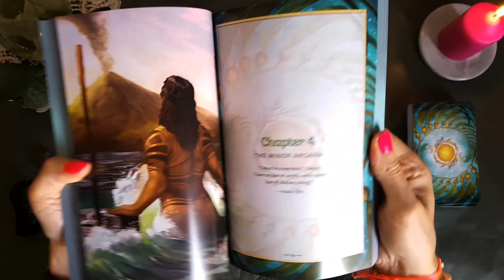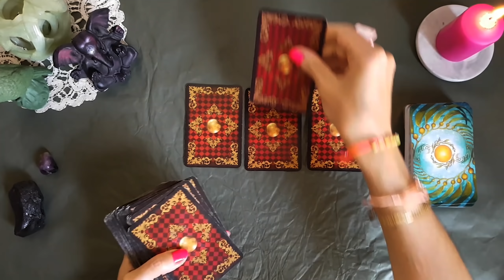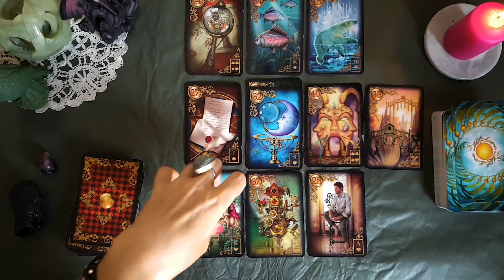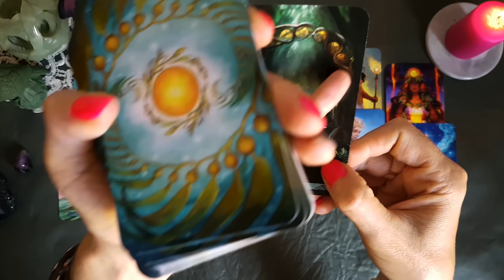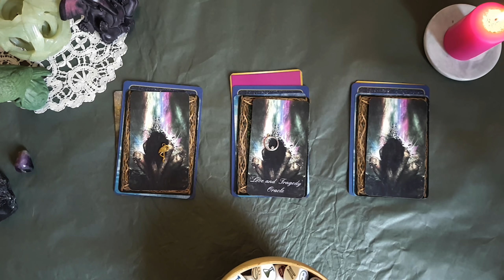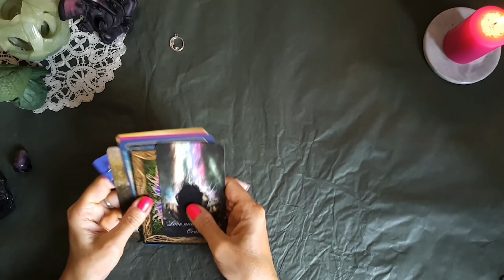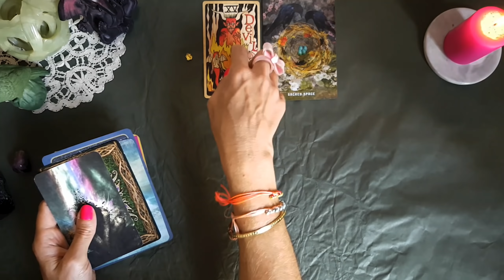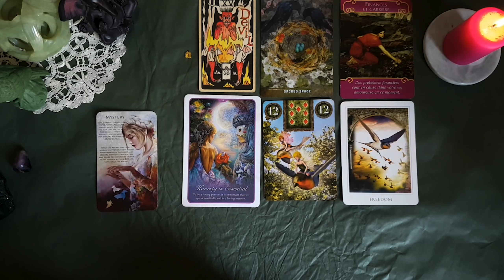🌞 Quelles énergies vous attendent cette semaine? + 3 choix en amour 💗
Hello les amis,Voici les énergies que l'on m'a données à ressentir pour vous, pour cette semaine ou plus tard.Pour la partie sentimentale uniquement (euh pour la chanson "In the Army now, c'est Statut Quo le groupe, pas ZZ top):1. Le flamand rose: 48:53 2. La Lune : 59:423. L'écureuil: 1:09:26 (j'ai oublié de vous parler de ma santé à la fin, c'est qu'il n'y avait pas à développer ;-)Je vous embrasse, merci à tous et à toutes pour votre soutien, vos commentaires et vos abonnements si précieux. ➡️ Si vous souhaitez une guidance personnalisée, pour comprendre vos atouts, vos blocages et savoir ce que les mois à venir vous réservent, contactez-moi par mail.➡️ . Je prends 50€ pour une heure de guidance par téléphone, le paiement se fait par Paypal uniquement. Si je ne réponds pas à votre message, c'est que je ne fixe aucun nouveau rdv au moment où vous me contactez. Je réponds quand j'ai des disponibilités à proposer. Je vous remercie de visionner cette vidéo de présentation AVANT de me contacter Lien vers ma cagnotte Paypal si vous souhaitez faire un DON pour l'achat de tarots, livres, oracles et bougies (merci beaucoup, n'oubliez pas de me laissez votre adresse mail sur Paypal en commentaire sur Paypal pour que je puisse vous remercier, Paypal ne me communique pas votre adresse mail)